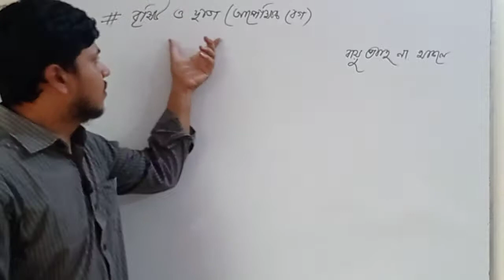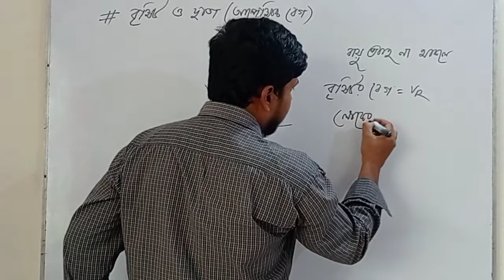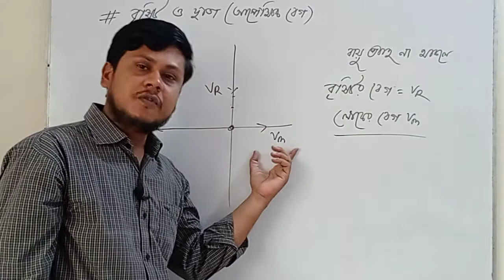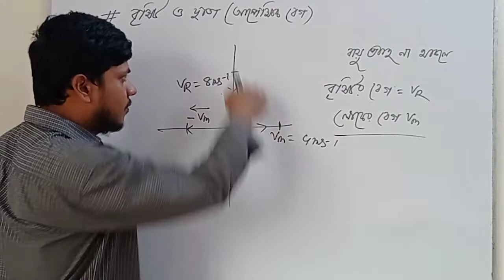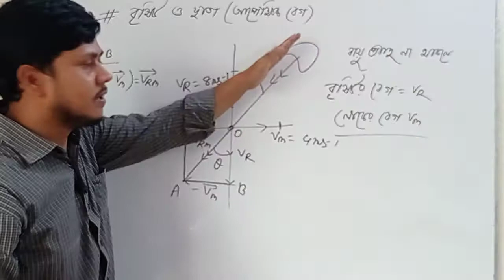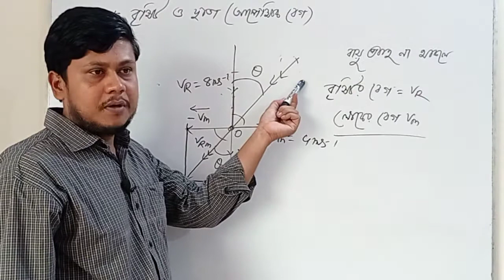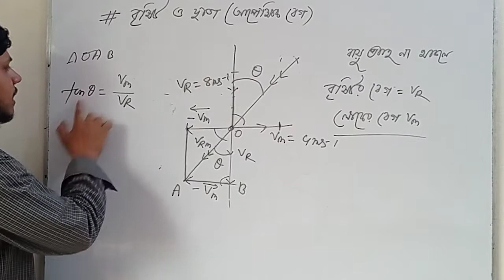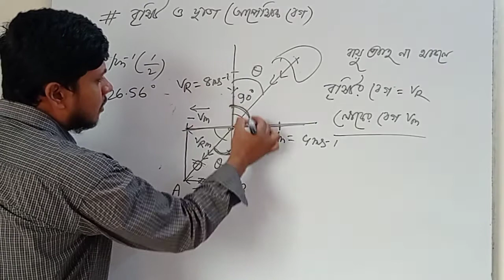আপেক্ষিক বেগ।বৃষ্টি ও ছাতা। বায়ু প্রবাহ না থাকলে।ভেক্টর।।physics।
আপেক্ষিক বেগ (বায়ু প্রবাহ না থাকলে) বৃষ্টি ও ছাতার ক্ষেত্রে। বৃষ্টি হতে রক্ষা পাওয়ার জন্য কত কোনে ছাতা ধরতে হবে এবং লোকের কাছে কত বেগে বৃষ্টি পড়ছে বলে মনে হবে।ভেক্টর। পদার্থবিজ্ঞান প্রথম পত্র।